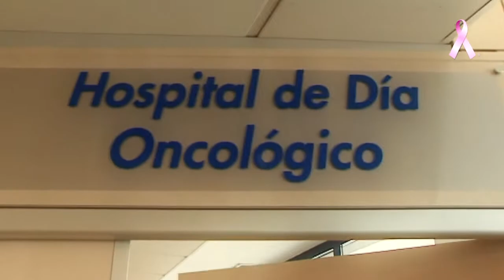Premio IDIS Nuria Briongos